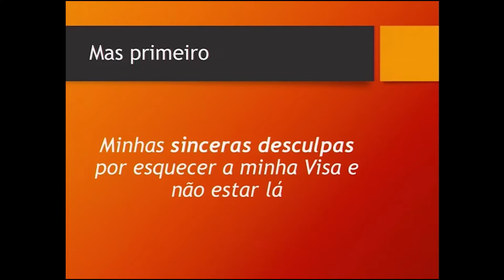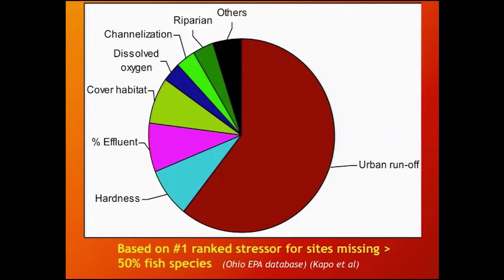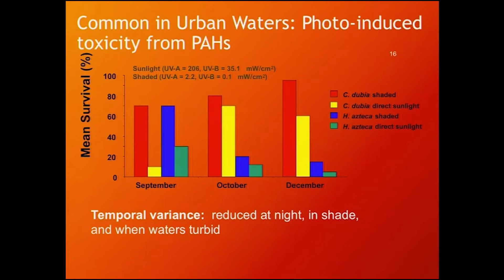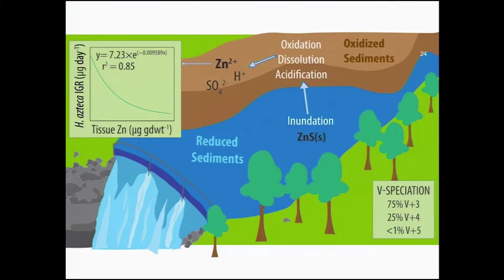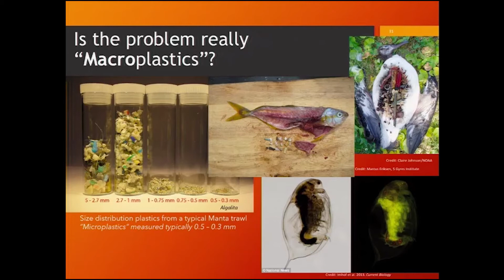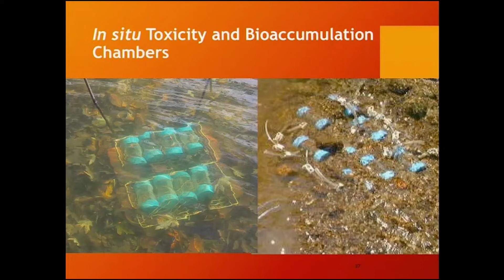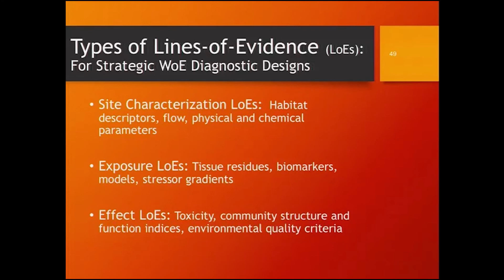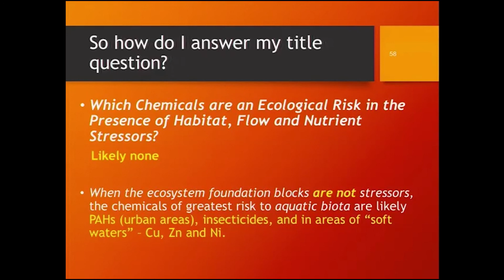Allen Burton: Which Chemicals are an Ecological Risk...